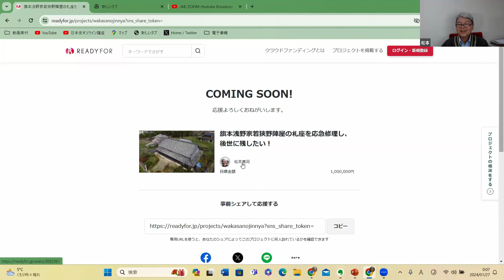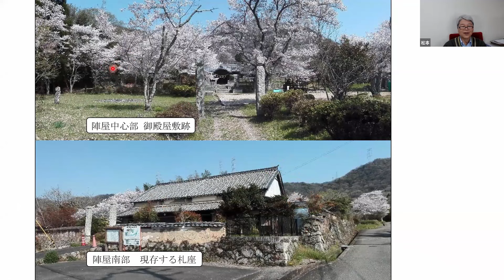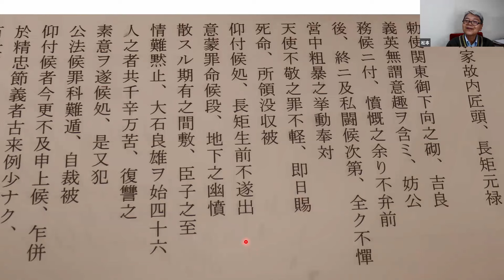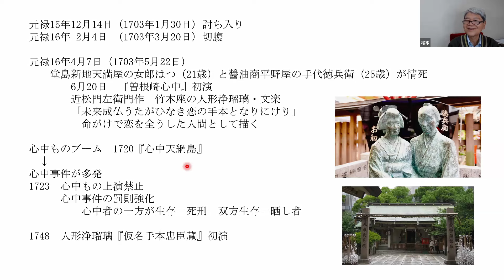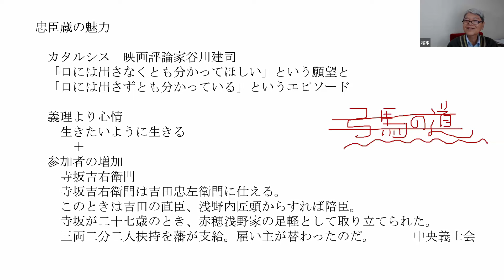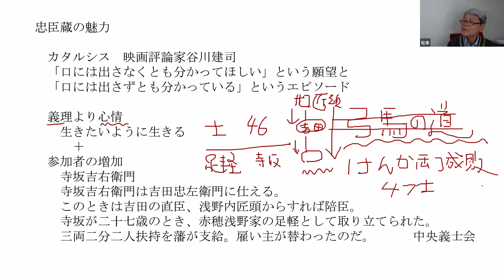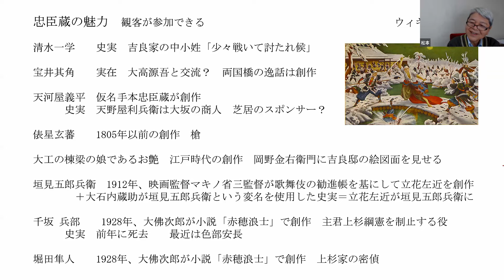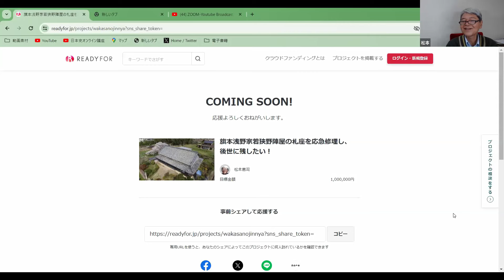忠臣蔵と曽根崎心中 義理か人情か 【旗本浅野家若狭野陣屋クラウドファンディング】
江戸時代、浅野内匠頭や大石内蔵助など赤穂義士の菩提は.、若狭野浅野家と家原浅野家が密かに弔っていました。明治維新後、二つの浅野家が明治天皇に赦免を願い出て、赤穂浪士は忠義の士になりました。
若狭野陣屋クラウドファンディングのアドレスです